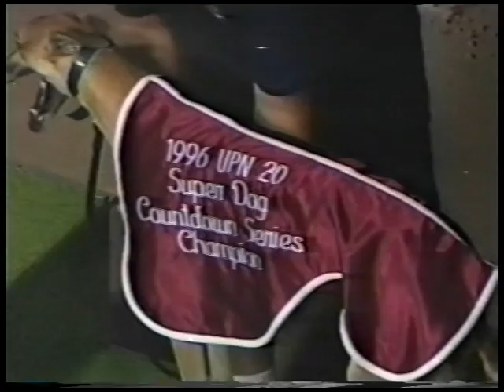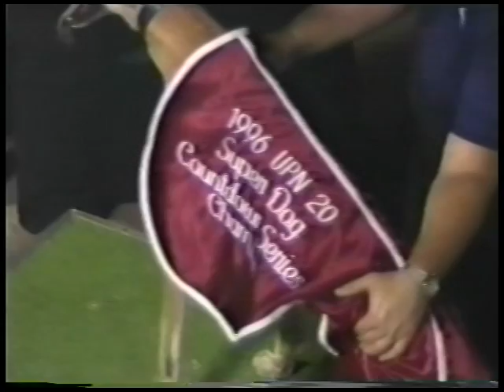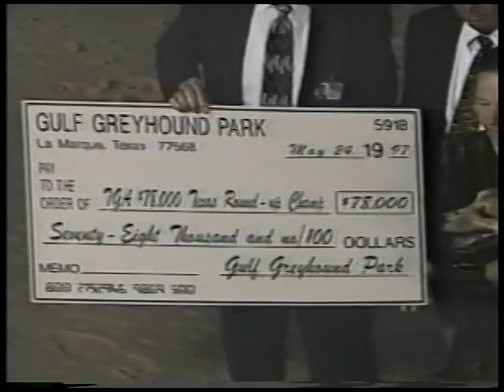Gulf Greyhound Stakes races part 2 Greyhound Racing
Gulf Greyhound stakes races